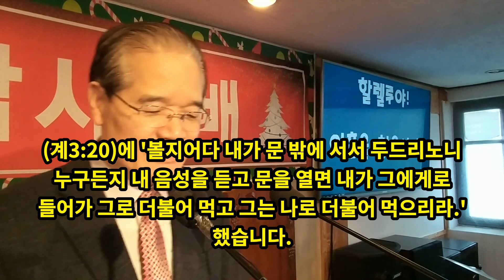큰 화평을 선물받은 자는 기쁘게 기꺼이 할 수 있다(눅2:1-14)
성탄은 하늘의 선물이 왔던 날이다. 막혔던 하늘 문이 열리고 창조주께 나아갈 수 있는 길이 열린 날이다. 최고의 선물이 주어진 날이다. 이것을 안다면 기뻐 뛰며 즐거워하며 예배하고 경배해야 하는 날이다. 그 의미를 붙잡는 사람이 많지 않다는 것이 이 시대의 어두움이다.